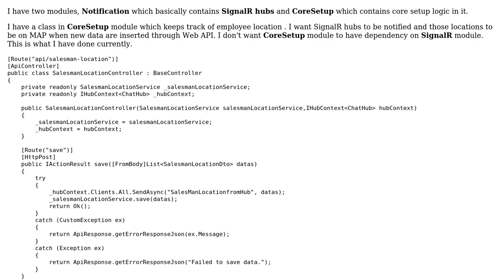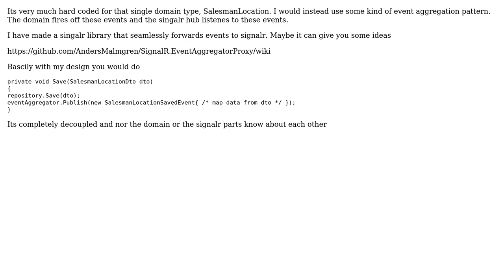Code Review: Inter module communication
With thanks & praise to God, and with thanks to the many people who have made this project possible! | Content (except music & images) licensed under CC BY-SA | Music | Images & others | With thanks to user Dot Net developer user Anders and the Stack Exchange Network Trademarks are property of their respective owners. You are responsible for your own actions.